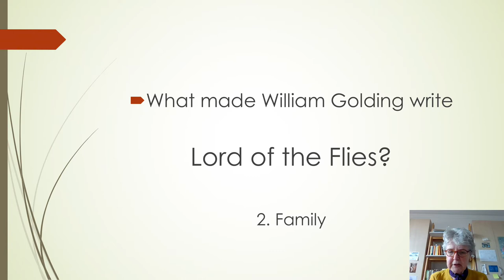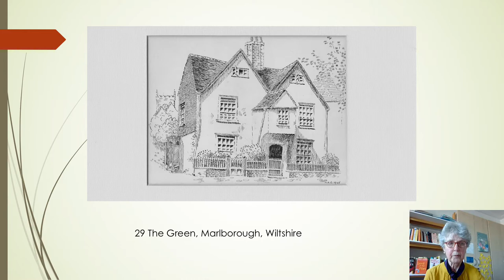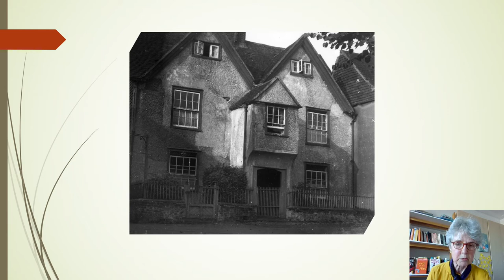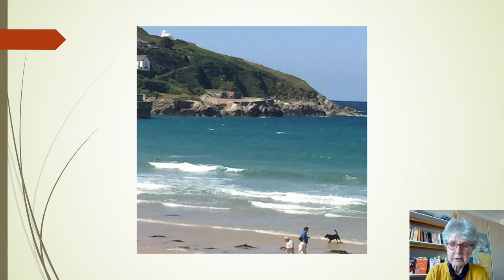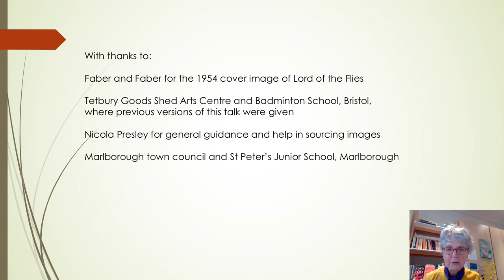Writing Lord of the Flies: Family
In this video, Judy Golding Carver talks about her father's family and their influence on writing Lord of the Flies.